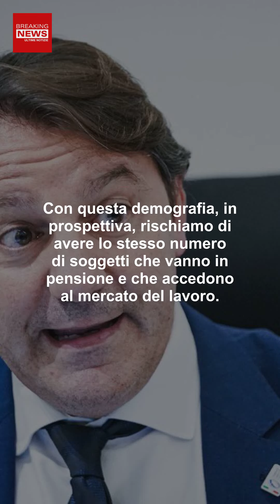Inps, Tridico Lancia L’allarme: L’Italia Ha Bisogno Di Migranti!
L’Italia ha bisogno di migranti per salvare le pensioni degli italiani. Il presidente dell’Inps Tridico lancia l’allarme: ‘senza i migranti tra 20 anni i conti Inps saranno critici.